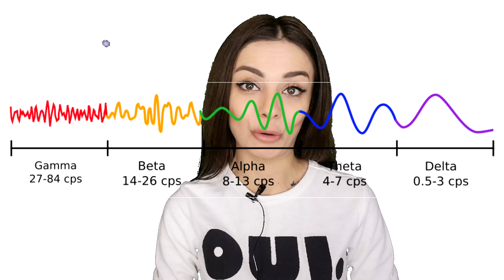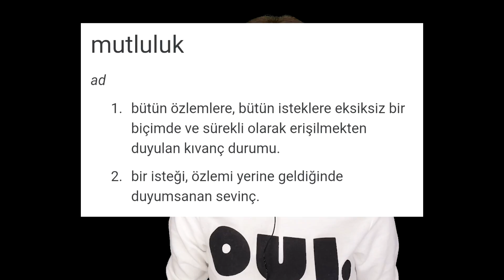Dünyanın En Mutlu İnsanından Öğütler - Meditasyon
Bu videomda Yapılan Bilimsel Araştırmalara Göre Dünyanın En Mutlu Adamı Seçilen Mathieu Ricard 'ın hayatını ve mutluluk ile ilgili tavsiyelerini inceledik. Bilimsel çalışmalarını ve Paris'in entelektüel yaşamını bırakarak mutluluğunun peşine düşen Ricard, Budizm üzerine çalışmak için âni bir kararla Hindistan'a yerleşti. Bugün ise Himalayalar'da yaşıyor ve Dalai Lama'nın çok yakın bir arkadaşı.

Merhabalar , Ben Gamze Başak Ünal.
 İlginç bulduğum , bakış açımı değiştiren konuları araştırıp sizler için içerikler hazırlıyorum. Mikro boyutta atom altı parçacıklardan makro boyutta evrenin genişlemesine kadar bir çok ' İlginç Bilgiyi ' kanalımda bulabilirsiniz.

Önerdiğim Videolar